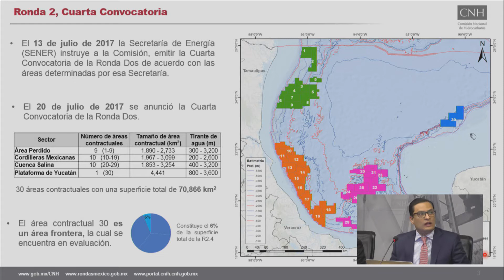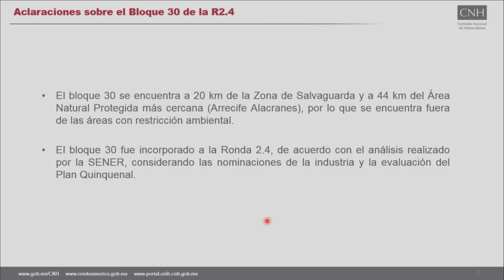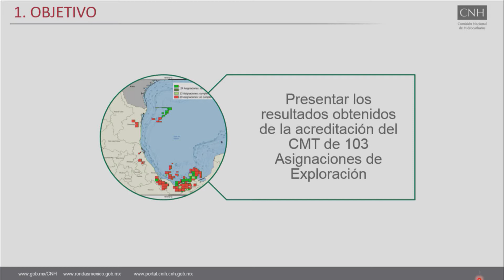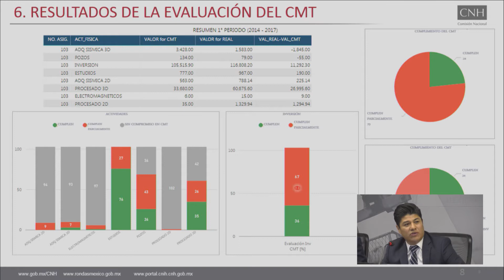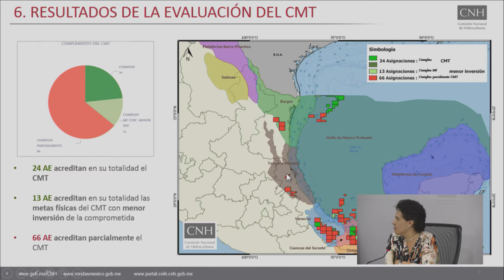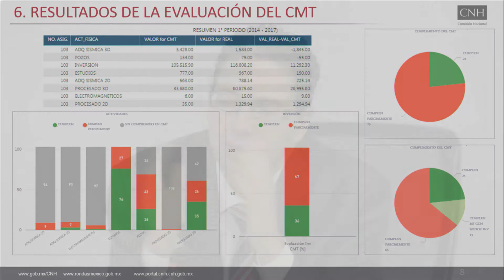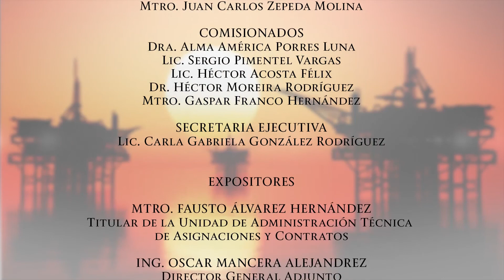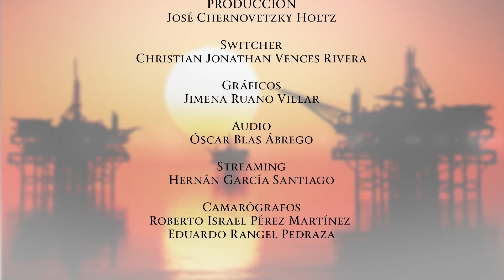39ª Sesión Extraordinaria de 2017 del Órgano de Gobierno (15/agosto/2017)